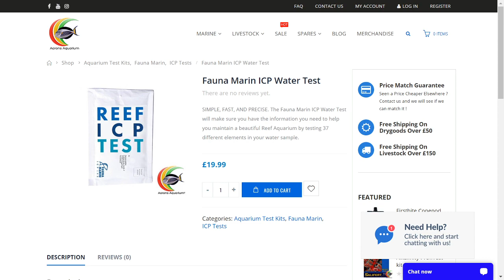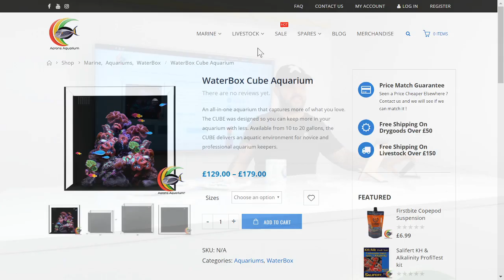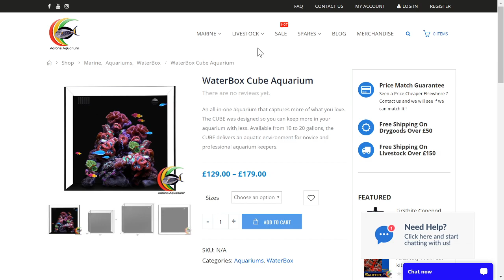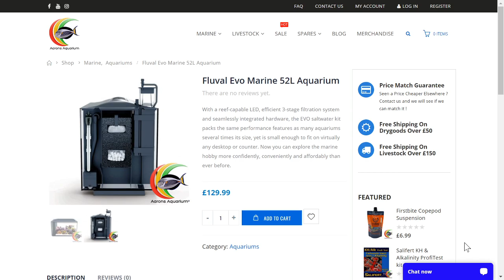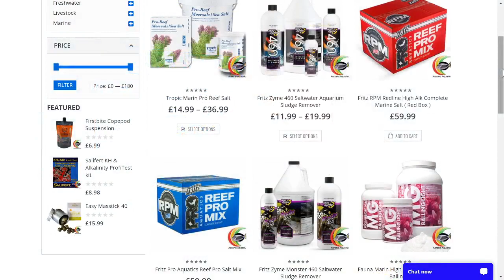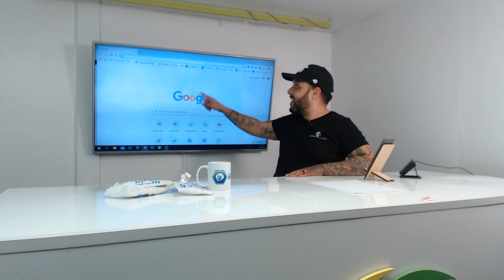Aarons Aquarium Live Stream 27/03/2020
As we are currently on Lockdown in the UK I'm going to do an earlier Live Stream than normal. So kick back and let's have a laugh.

Here is the address for the Aarons Aquarium Store:
Aarons Aquarium
Unit 3 Hillside Industrial Estate,
Cheadle,
Stoke-on-Trent,
ST10 1AB

Aarons Aquarium
Cheadle,
Stoke-on-Trent,
ST10 1AB